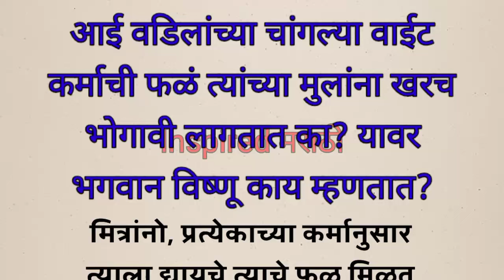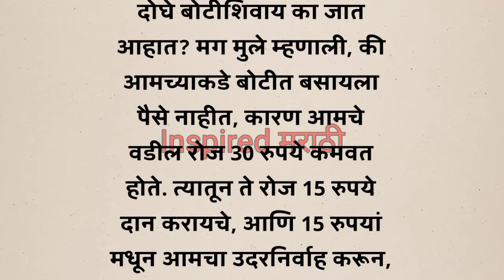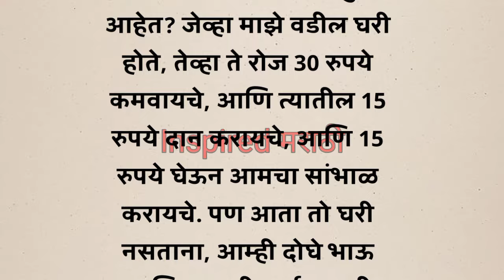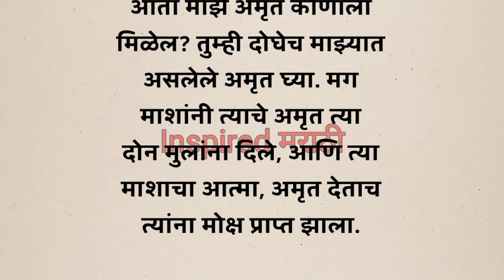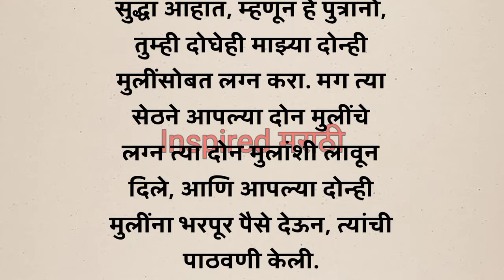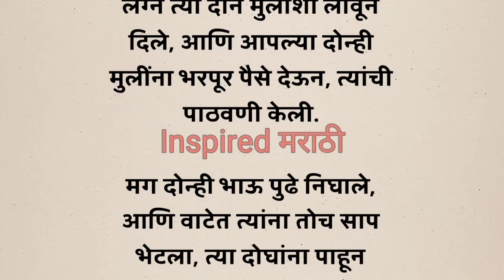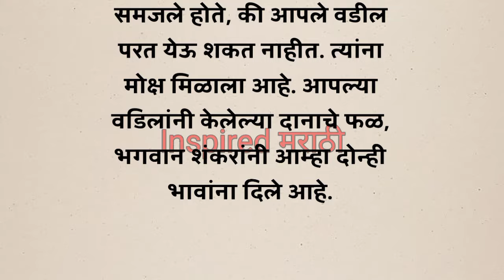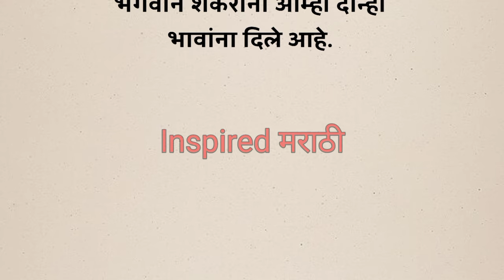आई वडिलांच्या चांगल्या वाईट कर्माची फळं त्यांच्या मुलांना खरच भोगावी लागतात का || श्री स्वामी समर्थ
आई वडिलांच्या चांगल्या वाईट कर्माची फळं त्यांच्या मुलांना खरच भोगावी लागतात का? यावर भगवान विष्णू काय म्हणतात?